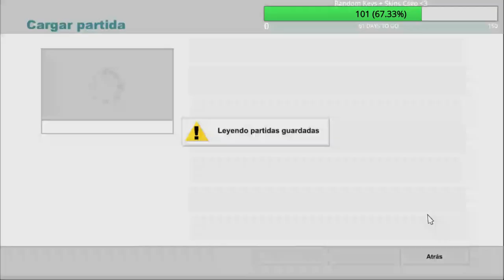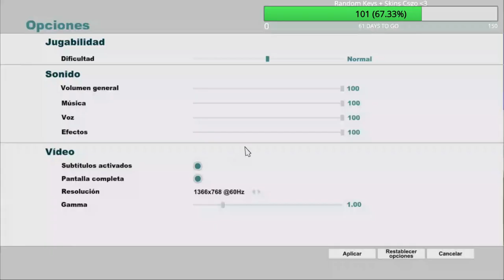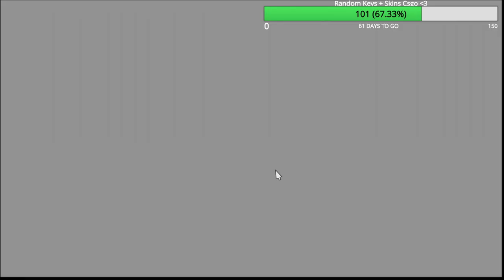SOUTH PARK- EL NIÑO NUEVO :P